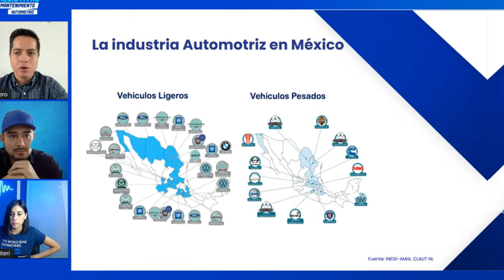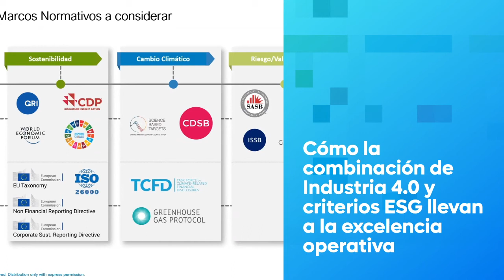Noticias más impactantes del 30 de mayo al 03 de junio 2022 📰